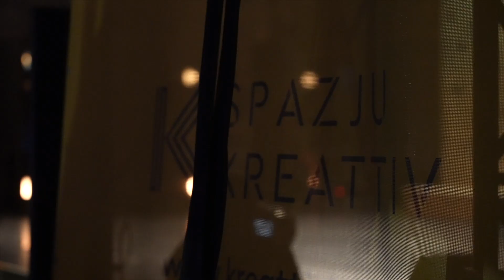ART EXPLORA FESTIVAL | 21st March - 31st March 2024 | Xatt Pinto 3, Valletta Waterfront